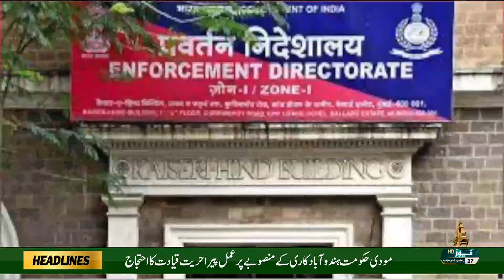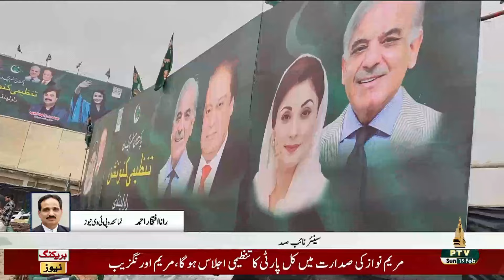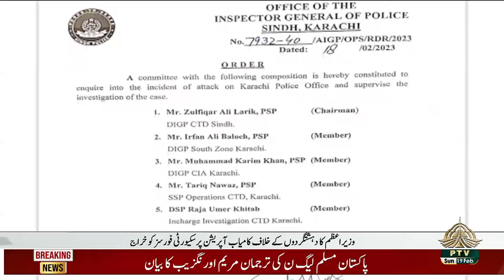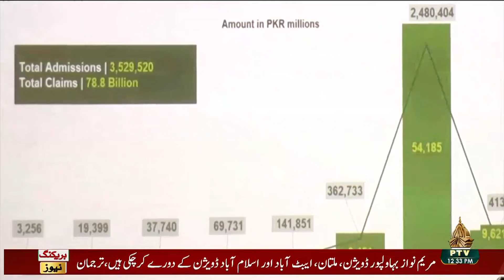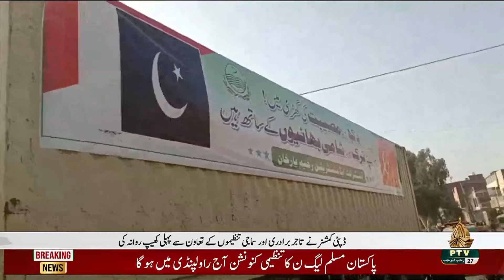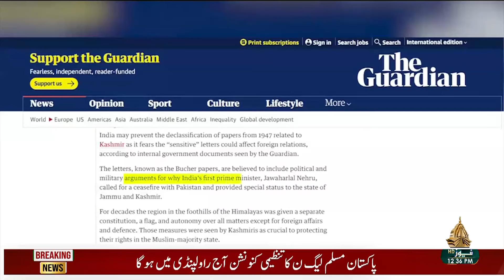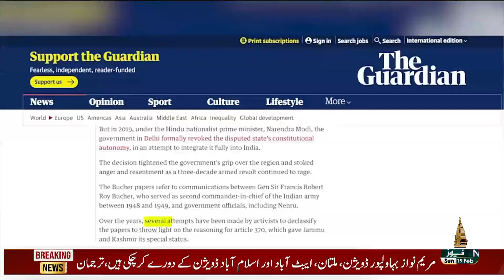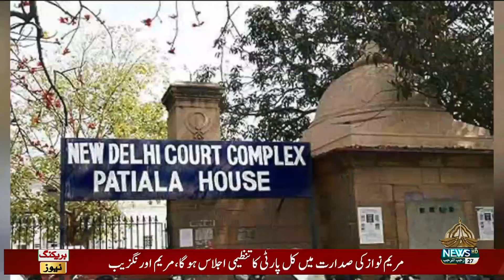12PM KHABRAIN - 19-02-2023